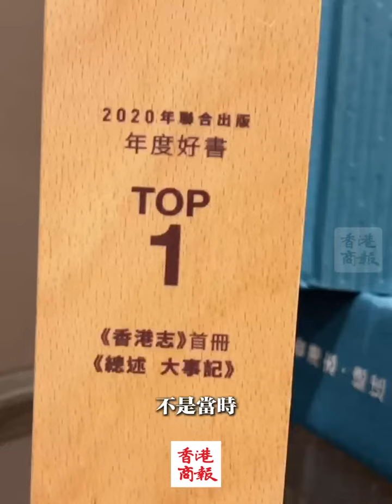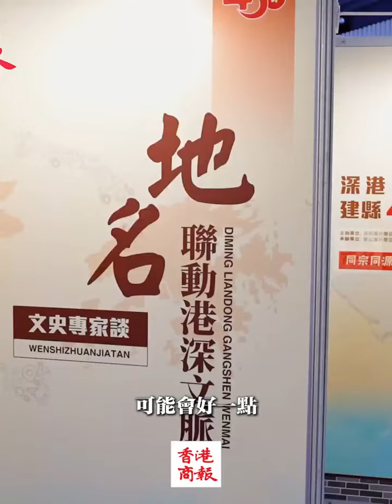【《香港志》编修：本港有史以来最大规模的文化工程（二）】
作为中华民族悠久历史的一部分，香港不仅见证了时代的变迁，更在不同历史时期扮演了举足轻重的角色。为记录香港历史，传承这份传统，2019年，香港地方志中心应运而生，承担起编修《香港志》这一历史重任。
近日，香港商报副总编辑王军带队到访香港地方志中心，专访香港史专家、香港地方志中心副总编辑刘蜀永教授，为大家揭开编修《香港志》这一浩大工程背后的故事。